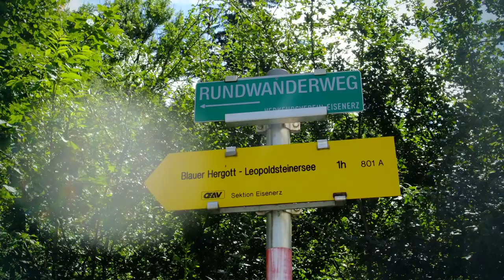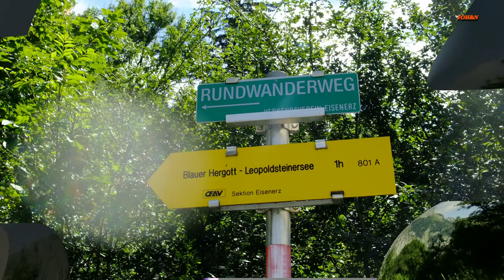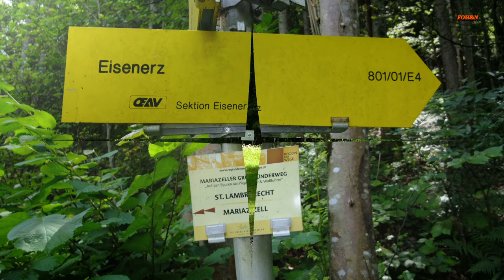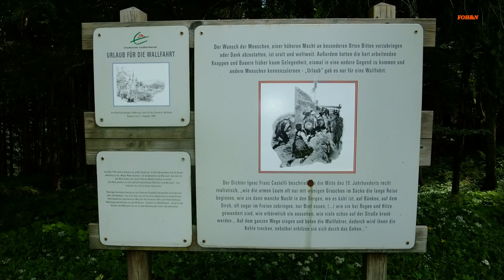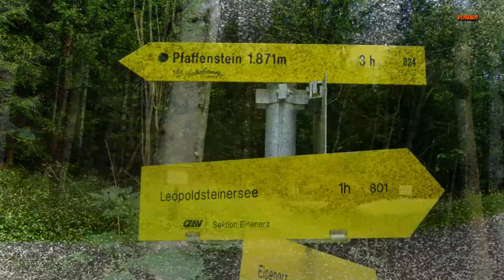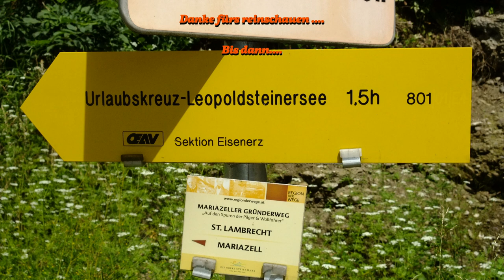Eisenerz Rundwanderung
Eisenerz liegt am Erzbach inmitten der aufragenden Felsen der Eisenerzer Alpen im Südwesten , und des Hochschwab im Nordosten . Die vier Felsformationen von Eisenerzer Reichenstein , Wildfeld , Kaiserschild und Pfaffenstein dominieren das Stadtbild . Dazu kommen die rötlich gefärbten Stufen des Erzbergs , der größte Tagbau Mitteleuropas ist . Im Norden des Gemeindegebietes liegt der Leopoldsteiner See .